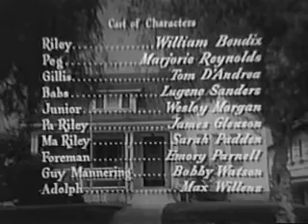The Life of Riley: Rileys Family Reunion